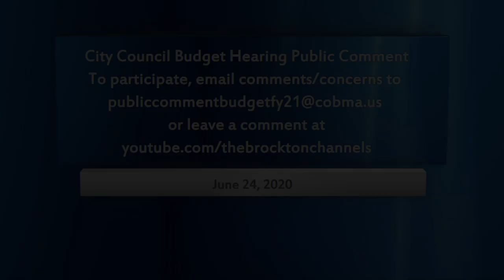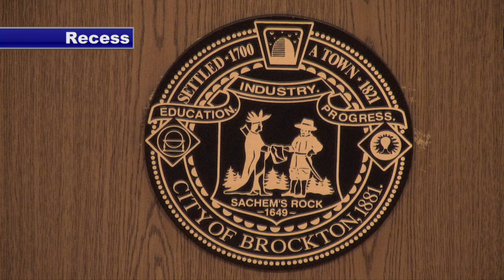City Council Budget Public Comment Hearing & FY 2021 Budget (6-24-20)